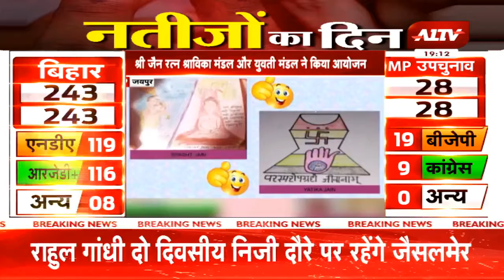ऑनलाइन पैंटिंग प्रतियोगिता आयोजित